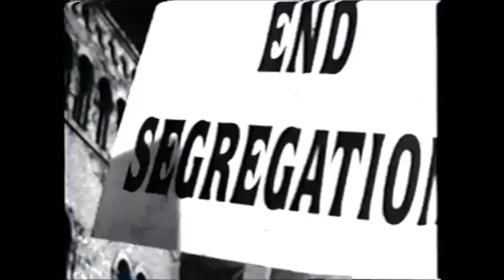George Wallace VHS Promo